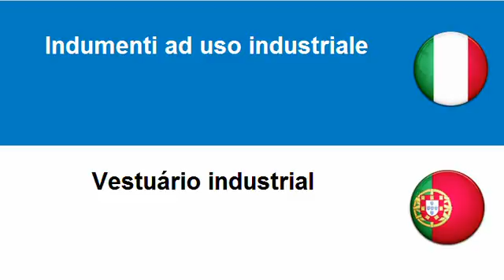Imparare il Portoghese = Indumenti professionali